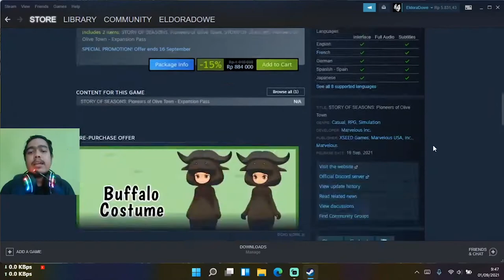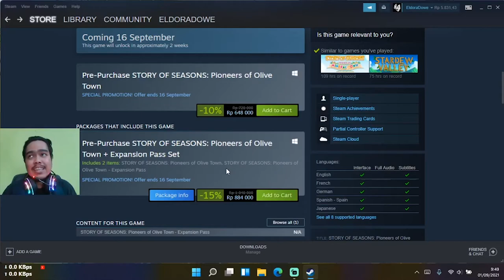APA ITU EMULATOR! Story Of Seasons Pioneers Of Olive Town RESMI DI PC!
Akhirnya yang ditunggu sejak dulu kejadian juga sekarang!
Story of seasons pioneers of olive town akhirnya rilis di PC setelah rilis beberapa bulan di Nintendo Switch saja.
Story of seasons pioneers of olive town ini akan tersedia di PC via Steam dengan harga.
yah cek wae lah harganya berapaan :D
worth kah dibeli untuk harga segitu?
komeennn!